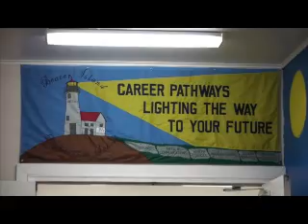Beaver Island Lighthouse School Summer Youth Program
The Beaver Island Lighthouse School Summer Youth Program is giving 15 young people a chance to work on the island. The young people live on the island 5 days a week and work full time on construction projects and other jobs at the school. There's also time set aside for academics and recreation.  Watch the video to see what the summer workers and school staff have to say about the program.